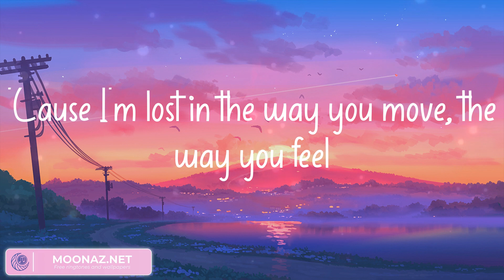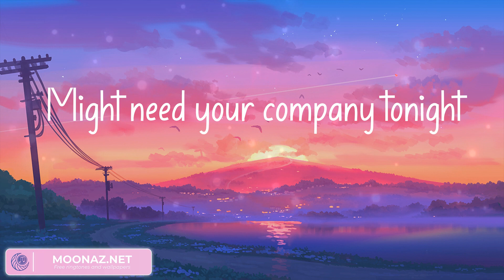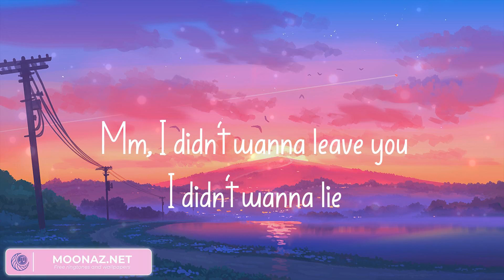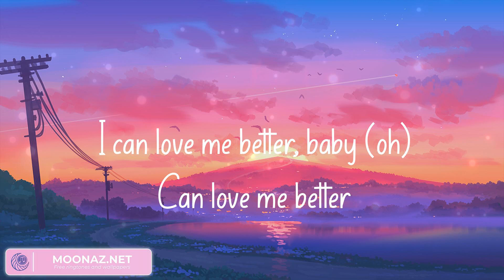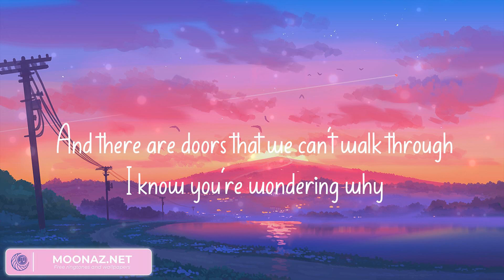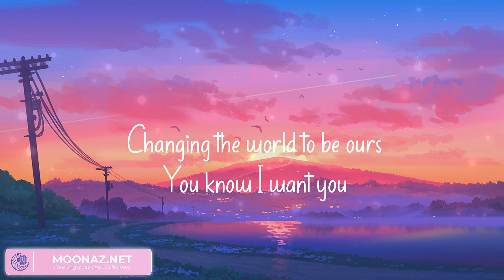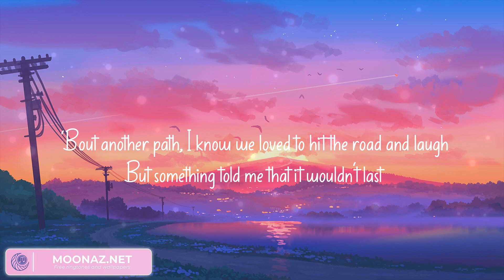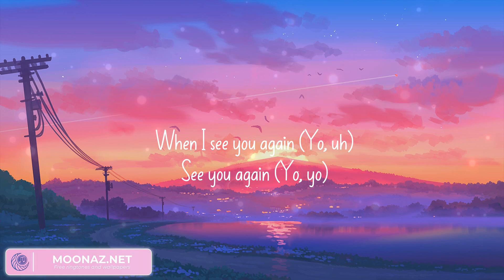One Kiss (Lyrics) - Calvin Harris, Dua Lipa, Miley Cyrus, James Arthur ft. Anne-Marie, Wiz Khalifa,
One Kiss (Lyrics) - Calvin Harris, Dua Lipa, Miley Cyrus, James Arthur ft. Anne-Marie, Wiz Khalifa, Charlie Puth (Mix)